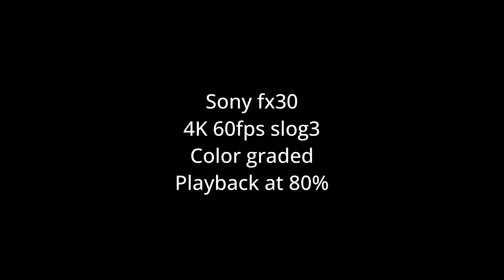Fx30 4K 60fps slog3 testing